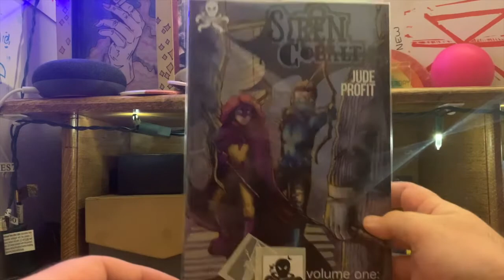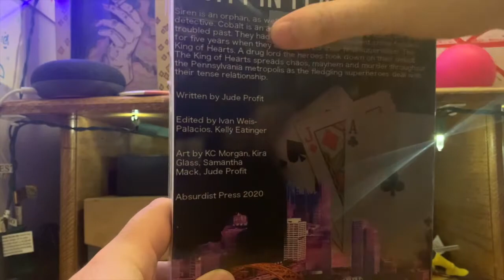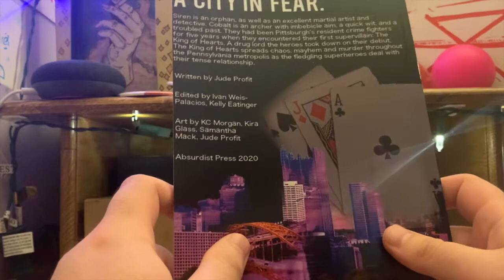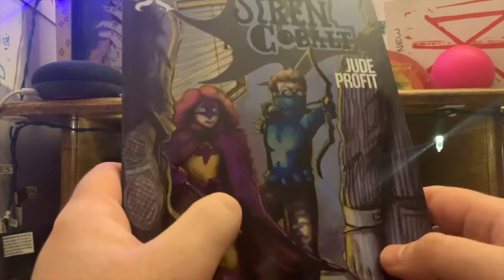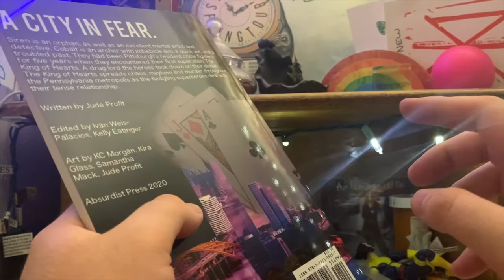Siren and Cobalt Volume One: Out Tomorrow!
In which Jude goes through an unboxing of sorts gearing up for the release of our first pulp novel, Siren and Cobalt Volume One: King's Corner